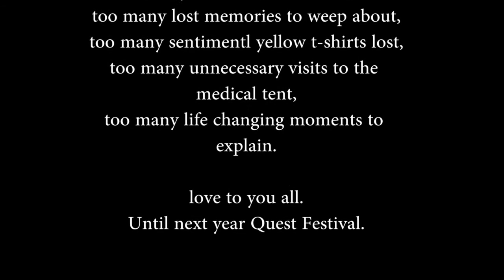#5 Questival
This is not an official video, and a welcome break from our hectic backpacking days. I had such a good time, with some of the best people and listening to the best music that I want to have a montage of the weekend. thank you for putting up with the mish mash of sounds, please watch until the end because it was my favourite part to make and in my eyes the most enjoyable! I cant wait until the official video from the amazing videographers at Quest, but for now, here is Quest festival through our eyes.